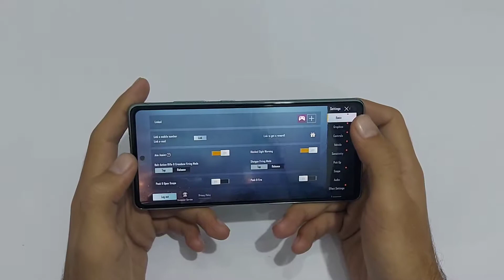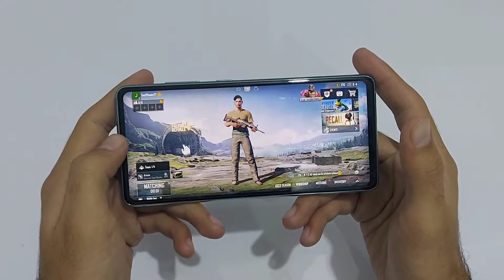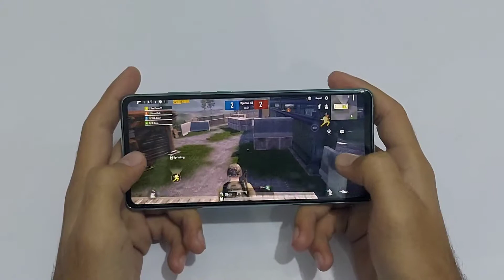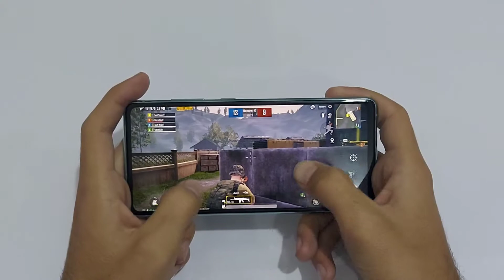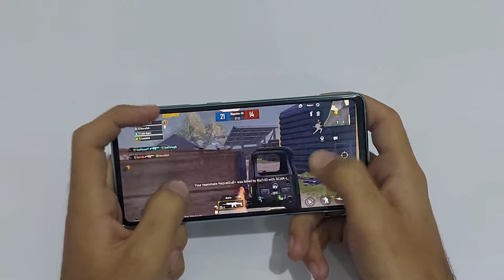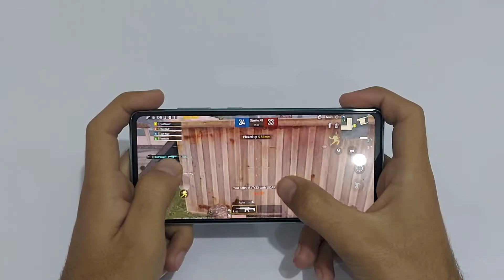Samsung Galaxy S20 FE Pubg Mobile Gameplay !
Samsung S20 Fe Pubg Mobile Gameplay Test  !